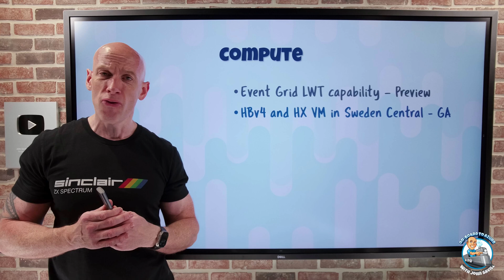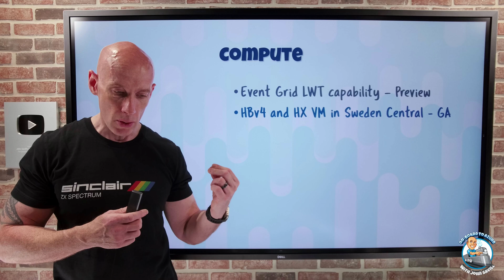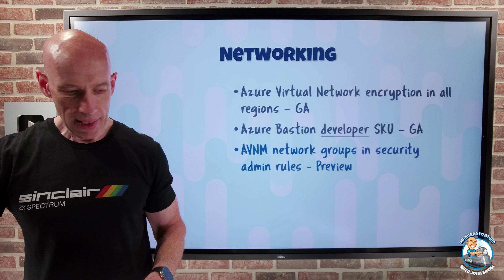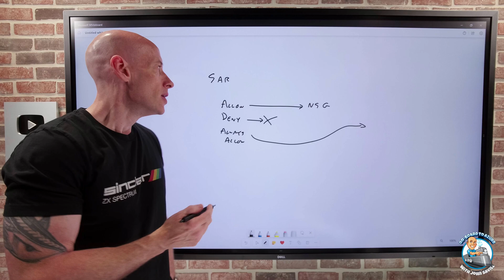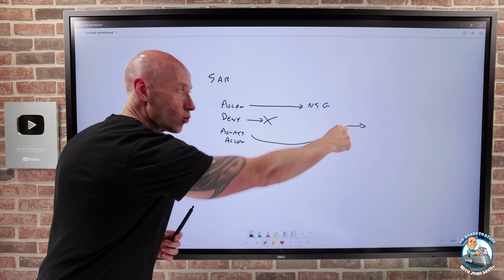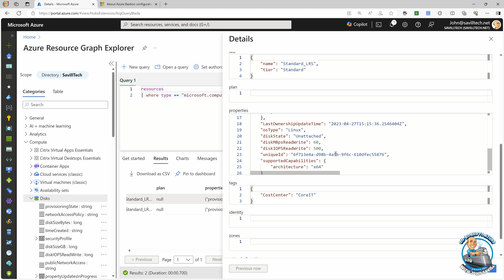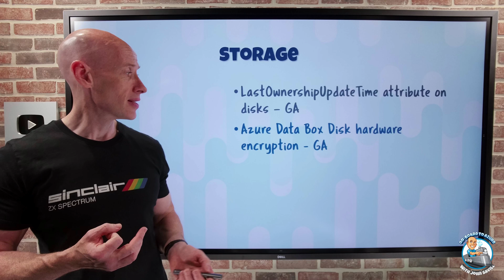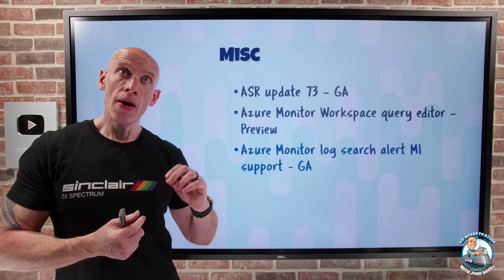Azure Update - 19th April 2024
Pretty quick update this week but some important updates.

🤔  Due to the channel growth and number of people wanting help I no longer can answer or even read questions and they will just stay in the moderation queue never to be seen so please post questions to other sites like Reddit, Microsoft Community Hub etc.

00:00 - Introduction
00:12 - New videos
01:09 - Event Grid LWT capability
02:46 - HBv4 and HX in Sweden Central
03:11 - VNet encryption in all regions
03:53 - Azure Bastion developer SKU
04:43 - AVNM network group in security admin rules
06:58 - LastOwnershipUpdateTime on disks
08:10 - Azure Data Box Disk hardware encryption
09:01 - ASR Update 73
09:28 - Azure Monitor Workspace query editor
09:49 - Monitor log search alert MI support
10:21 - Close

❔ Questions? Maybe I answered it in my FAQ